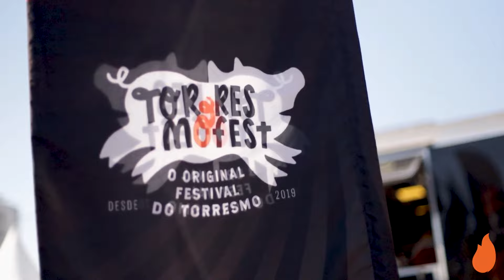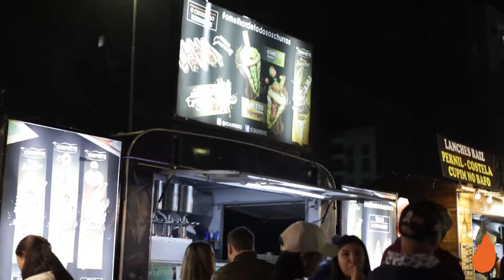Torresmofest - Uma experiência inesquecível